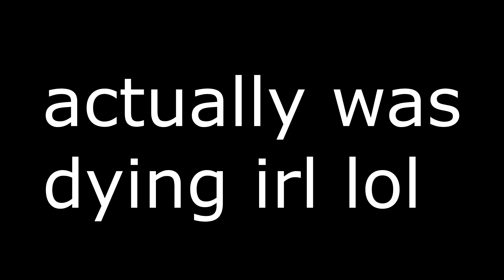1 DEATH = NEW MAP Challenge with Default Deathruns (Fortnite Creative)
1 DEATH = NEW MAP CHALLENGE! Fortnite Creative
Use Code 'JDuth96' in the Fortnite Item Shop!